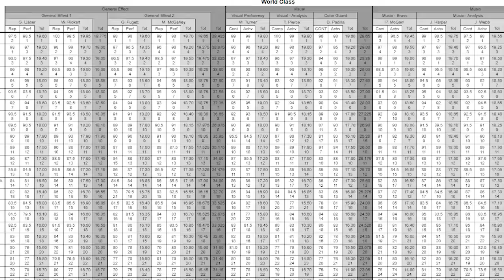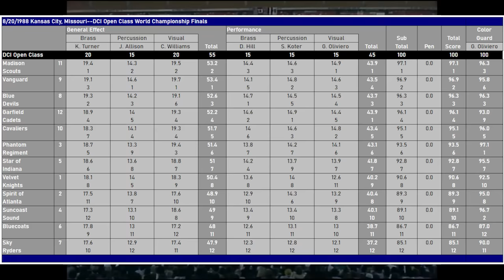The most debated DCI finals ever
In this video I discuss the historic 1988 Madison Scouts, and why their championship is, to this day, the most debated championship in DCI history...